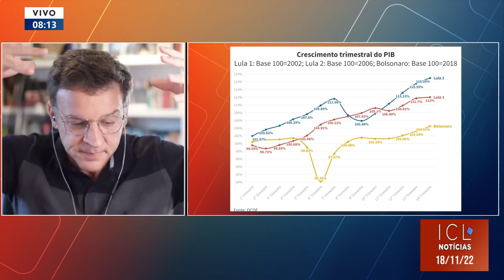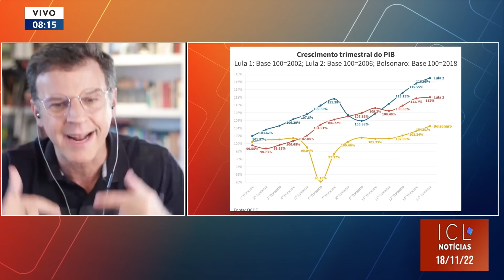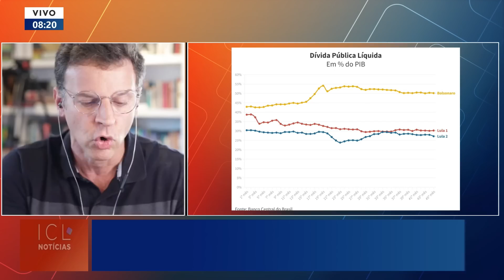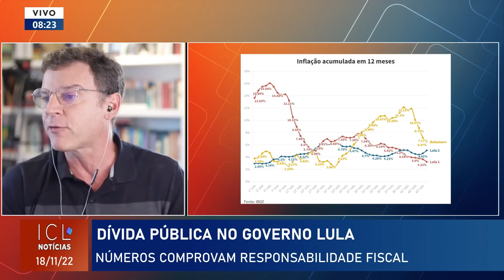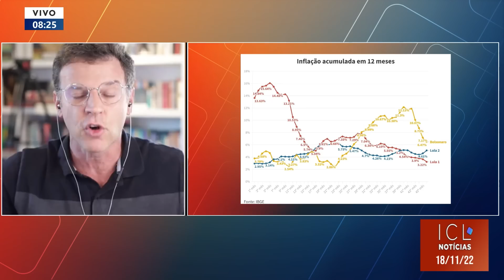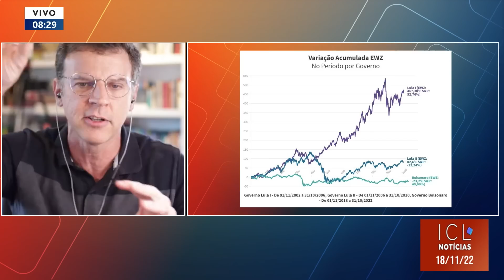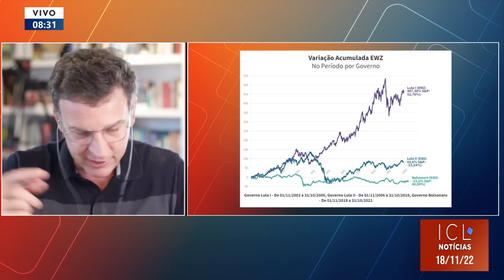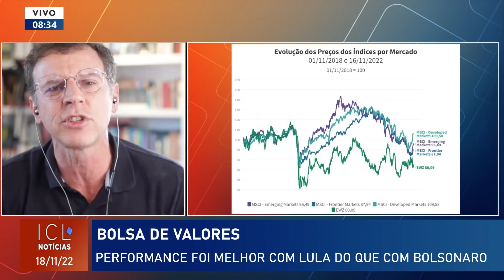O vídeo que DESTRÓI os argumentos de quem teme a irresponsabilidade fiscal de Lula.